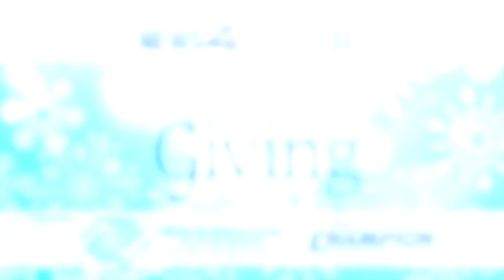SOG BGCTM 30 SponsoredBy